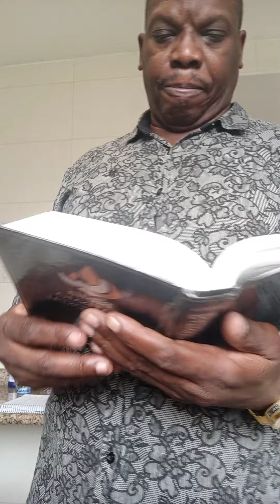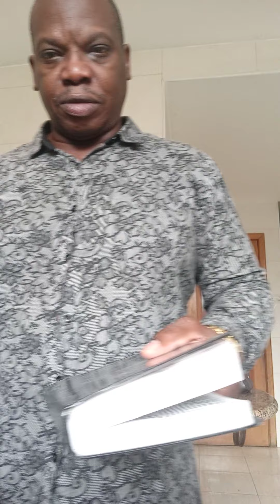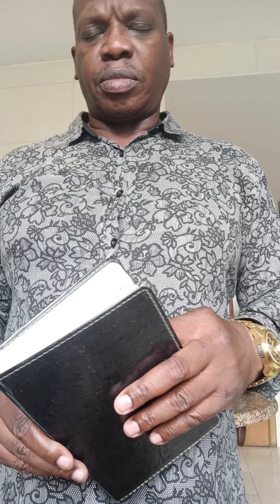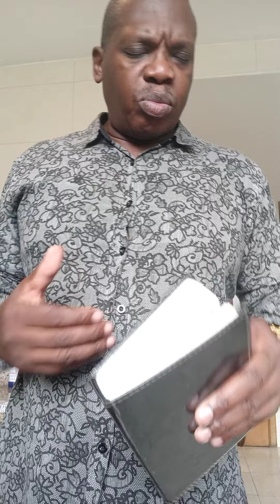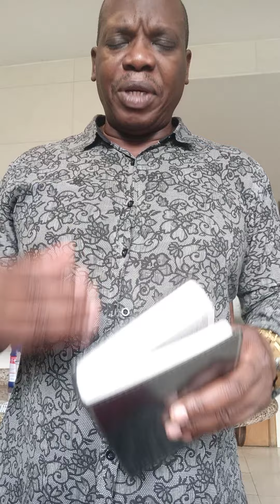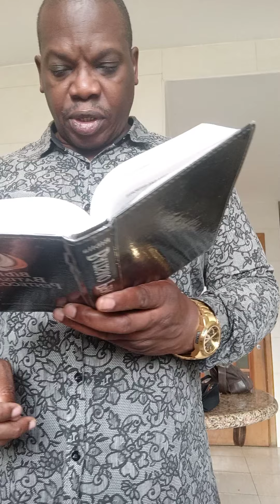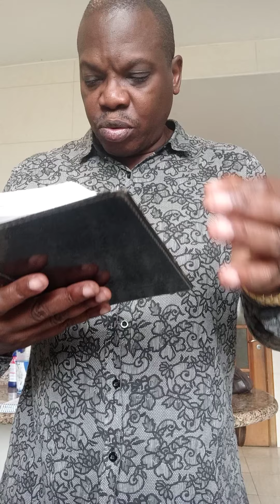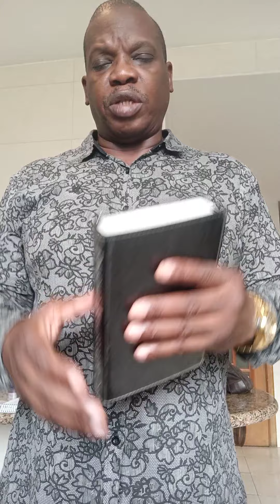ATENÇÃO!! ASSISTA É URGENTE!! VOCÊ PRECISA ENTENDER ISSO!!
Urgente!!